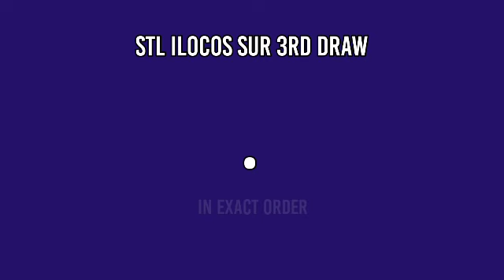1ST DRAW, STL ILOCOS SUR 10:30AM RESULT TODAY May 3, 2022 MORNING DRAW RESULT